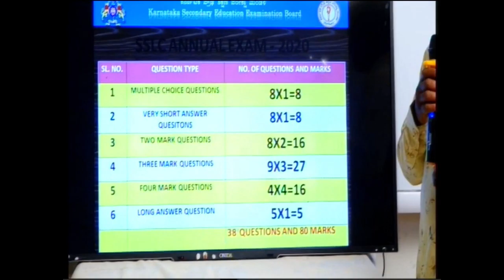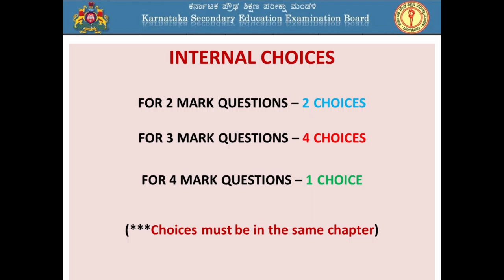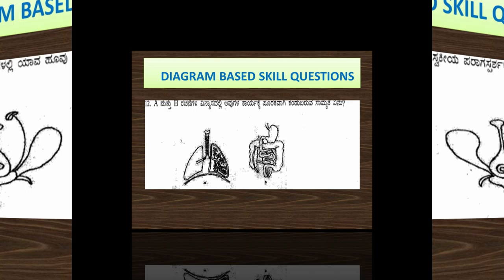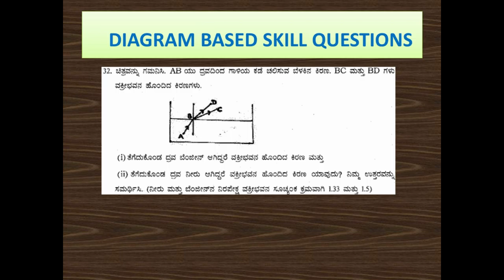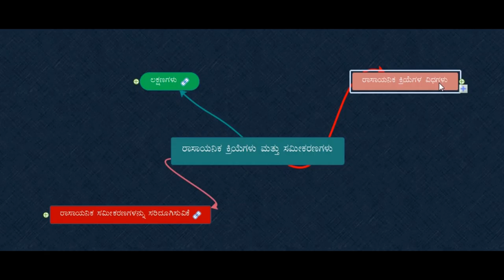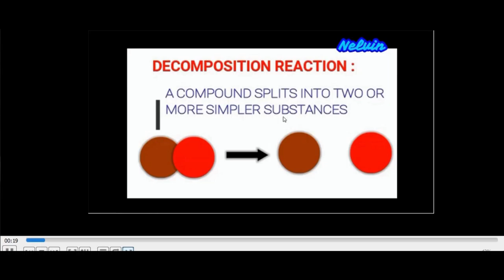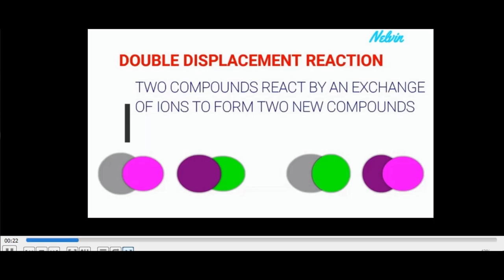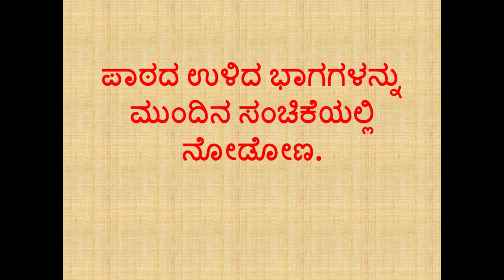SCIENCE EPISODE : 1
ಪ್ರಶ್ನೆಪತ್ರಿಕೆವಿನ್ಯಾಸ
ಕಳೆದ ಸಾಲಿನ ಪ್ರಶ್ನೆಪತ್ರಿಕೆ ,ಈವರ್ಷದ ಪ್ರಶ್ನೆಪತ್ರಿಕೆಗೆ ಇರುವ ವ್ಯತ್ಯಾಸ
ಥೀಮ್ಸ್ಗಳಲ್ಲಿ ಅಂಕಗಳ ವಿತರಣೆ.
ಚಿತ್ರಗಳಿಗೆ ಸಂಬಂಧಿಸಿದ ಅನ್ವಯ ಕೆಲವು ಪ್ರಶ್ನೆಗಳು
ರಾಸಾಯನಿಕ ಕ್ರಿಯೆಗಳು ಮತ್ತು ಸಮೀಕರಣಗಳು:
ಲಕ್ಷಣಗಳು
ರಾಸಾಯನಿಕ ಕ್ರಿಯೆಗಳನ್ನು ಸರಿದೂಗಿಸುವುದು
ರಾಸಾಯನಿಕ ಕ್ರಿಯೆಗಳ ವಿಧಗಳು:
ಸಂಯೋಗಕ್ರಿಯೆ
ವಿಭಜನಕ್ರಿಯೆ
ಸ್ಥಾನಪಲ್ಲಟಕ್ರಿಯೆ
ದ್ವಿ-ಸ್ಥಾನಪಲ್ಲಟಕ್ರಿಯೆ
ಉತ್ಕರ್ಷಣಅಪಕರ್ಷಣ.ಕ್ರಿಯೆ